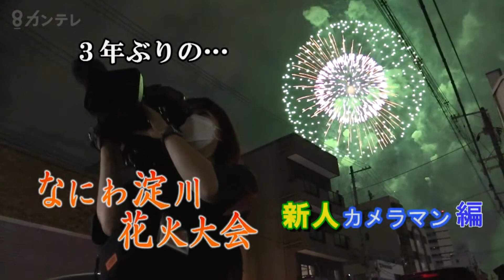【リクルート動画】ウエストワン2年目カメラマン「2022年 淀川花火大会」撮影奮闘記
本編はこちらからご覧くださいませ。